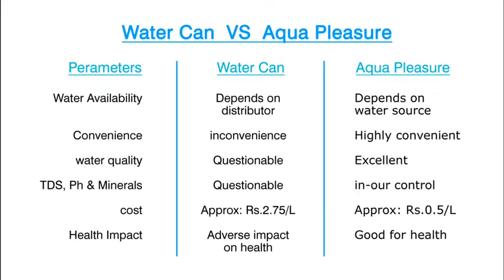cheap and best purifiers with offers in kurnool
Video from SM HOME CARE SERVICES